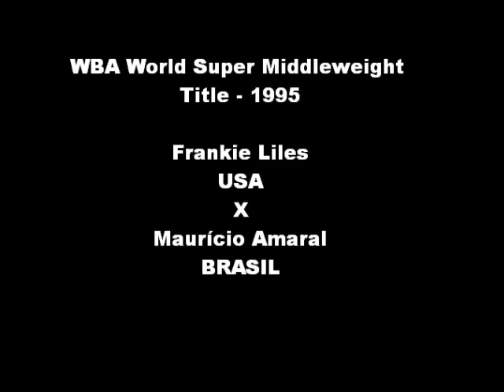Maurício Amaral X Frankie Liles 1/2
Disputa do título mundial da WBA (Associação Mundial de Boxe) entre o brasileiro Maurício Amaral da Costa e o norte-americano Frankie Liles pela categoria Super Médio. No córner de Amaral, professor Messias Gomes, no córner de Liles, Freddie Roach.Luta ocorrida dia 9 de dezembro de 1995 em Stuttgart, Alemanha.

WBA (World Boxing Association) world title fight, between the brazilian Maurício Amaral da Costa and the american Frankie Liles in Super Middleweight division. Teacher Messias Gomes was the Amaral headcoach and Freddie Roach was the Lilles headcoah. Fight occurred in 19 december, 1995 in Stuttgart, Germany.